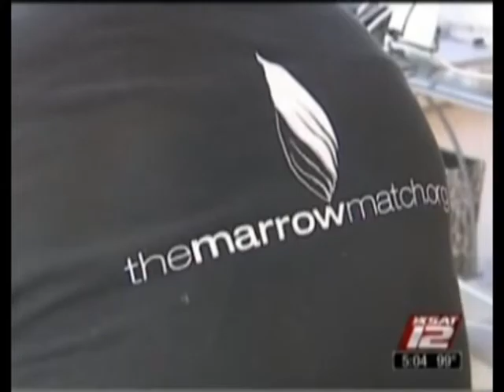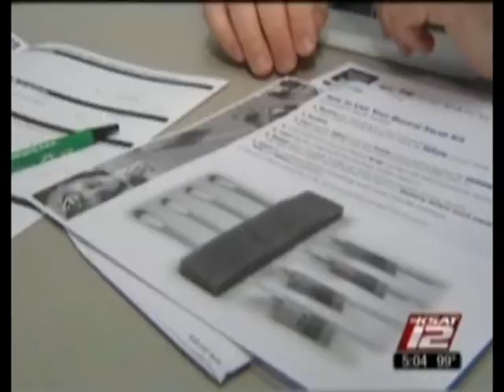Marrow donors needed KSAT 12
Marrow Donors needed